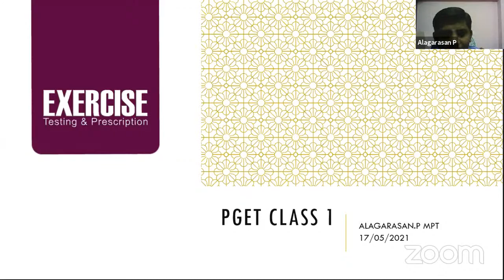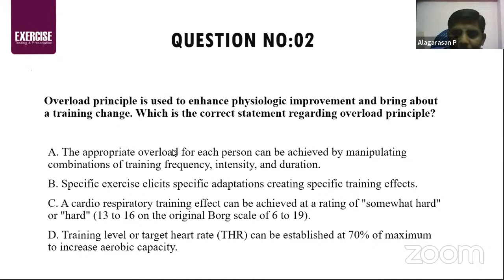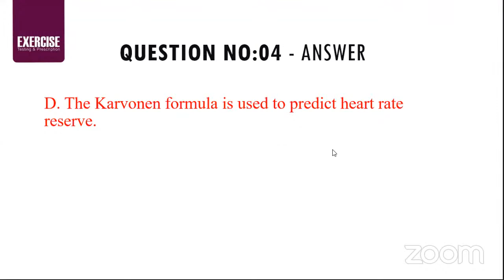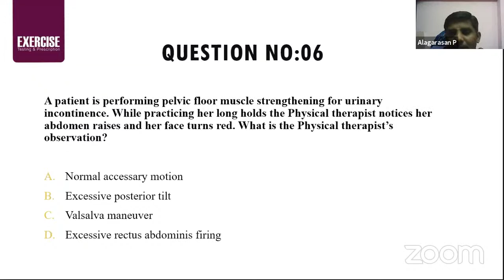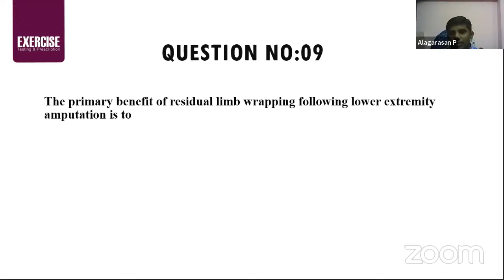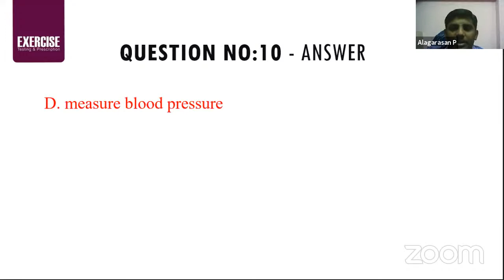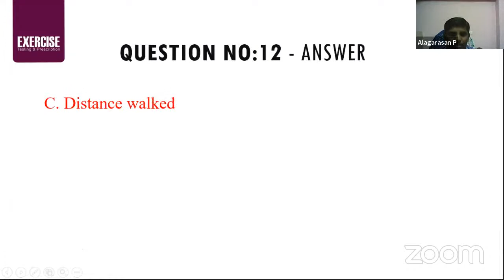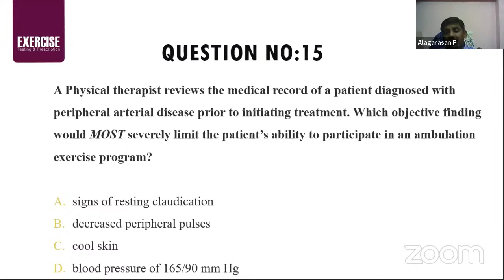PGET: ExRxIndia Presents Online Coaching for MPT Admissions